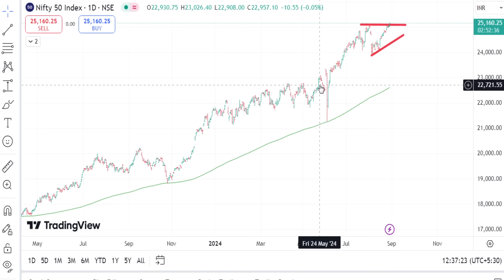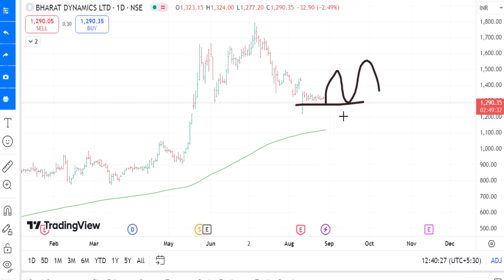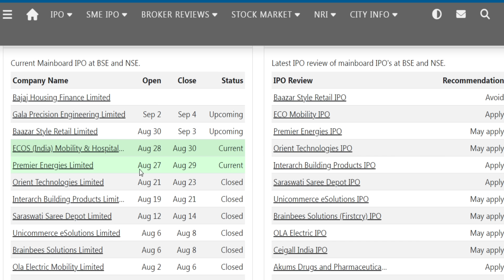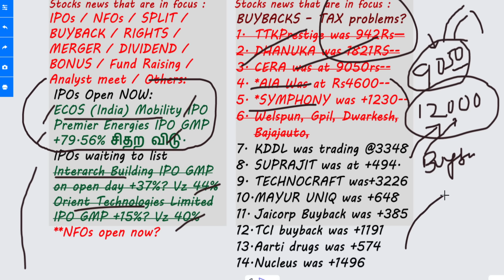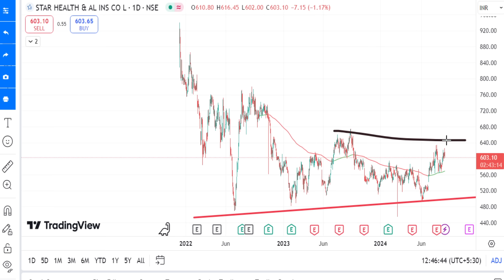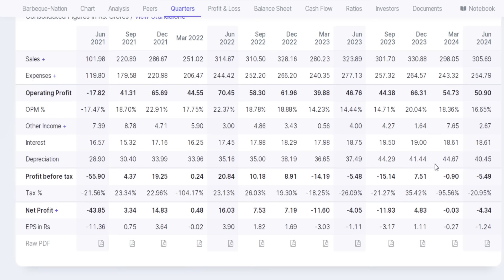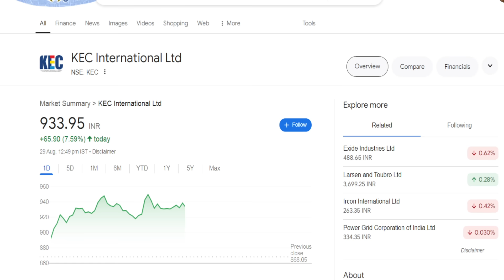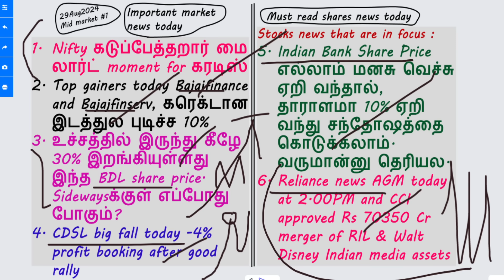20Rs Share multibagger? | தொட்டால் ஷாக் அடிக்கும் Reliance AGM today | Indbank share Vedl share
தொட்டால் ஷாக் அடிக்கும் Reliance AGM today,
20Rs Share Sindhu Trade links.

Indianbankshare_10%_போகுமா?